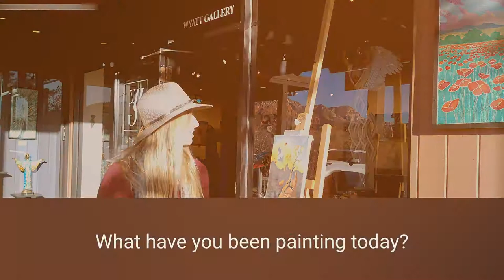Kristi Raukis: Sedona Artist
The Wyatt Gallery visits with Kristi Raukis as she shows off her painting skills and meets with Wyatt Art Gallery patrons at the Hillside Shopping Plaza in Sedona, AZ.

Krisit has won several awards and continues to make a splash in the Sedona Art Community with her modern nature and spiritual infusion-style work.

- Winner of the Future Art Awards: ECOSYSTEM X ft. in 2022 virtual exhibition ("Juniper Rising")
- Featured in The Equestrian Hotel gallery - Ocala, FL 2021/22
- Represented in The Wyatt Gallery - Sedona, AZ 2021/22
- Finalist in Canvas Pontiac 2017 - Supported by the DIA ("Meadowlark Music")

Come see some of Kristi's paintings at the Wyatt Gallery or visit us